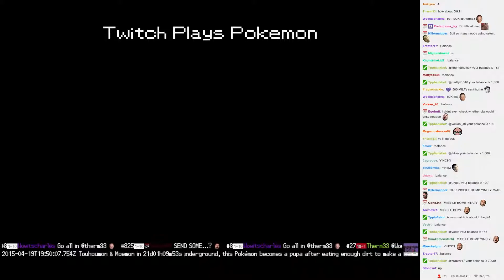Twitch Plays Pokémon Battle Revolution - Match #11027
Match #11027 [Blue: Steelix, Sandslash, Houndour] vs [Red: Heatran, Glalie, Jolteon]